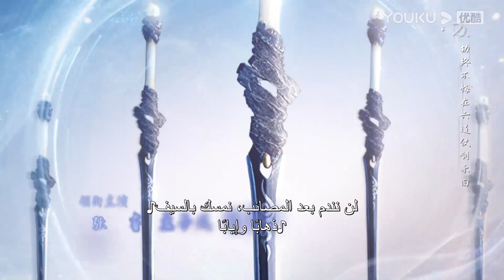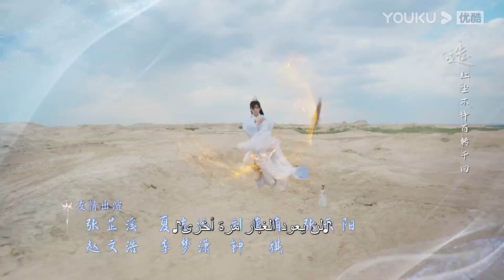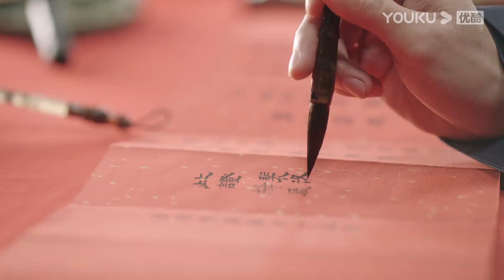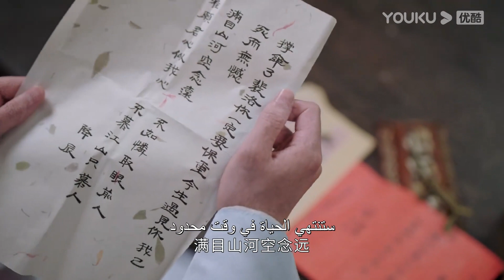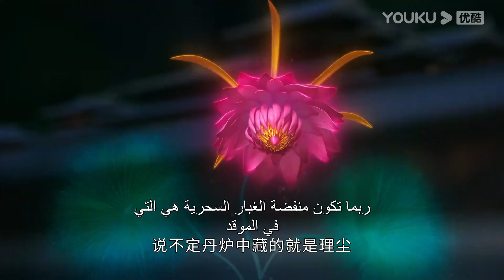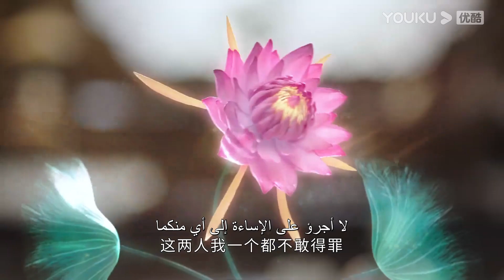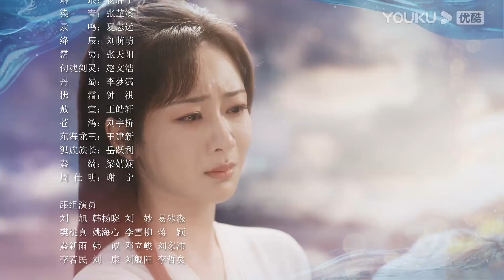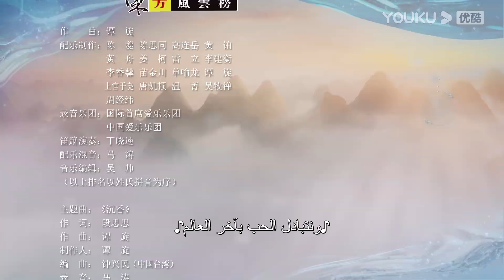"التقمص الخالد"｜الحلقة 29｜يانغ تسى/تشنغ يي｜مسلسل تاريخي｜YOUKU